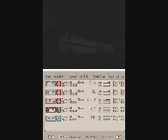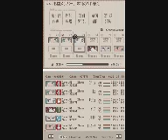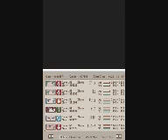Let's Play Tales of Innocence (Blind) Part 45